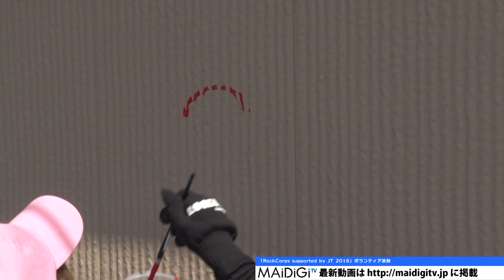高橋みなみ、壁画に挑戦 ボランティア活動参加に「やりがいある」 「RockCorps（ロックコープス）supported by JT 2016」ボランティア活動2 Minami Takahashi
元AKB48の高橋みなみさんが7月22日、福島県相馬市の仮設住宅での音楽と社会貢献のプロジェクト「RockCorps（ロックコープス）supported by JT 2016」のボランティア活動に参加した。

　「RockCorps」は音楽で企業と地域社会と人を結びつけるプロジェクトで、これまでに世界10カ国、約16万人以上が参加している。ボランティア活動をするとアーティストライブのチケットがもらえる仕組みで、日本での開催は2014、15年に続いて3年連続3回目。今回の「RockCorps supported by JT 2016」では東北地域の復興支援のボランティア活動を行う予定で、高橋さんがアンバサダーに就任。ライブイベントは9月3日に福島・あづま総合体育館で開催される。

 Minami Takahashi challenges wall painting. Participation in volunteer activity is "rewarding"     Volunteer activity "RockCorps supported by JT 2016"  2

This is the 3rd consecutive year when this event has been organized in Japan after 2014 and 2015, with the form of possibly receiving tickets from live programs of artists when participating in this volunteer activity.

In "RockCorps supported by JT 2016" this time, Takahashi serves as the ambassador with the intention of organizing a volunteer activity to support the reconstruction of Tohoku area.